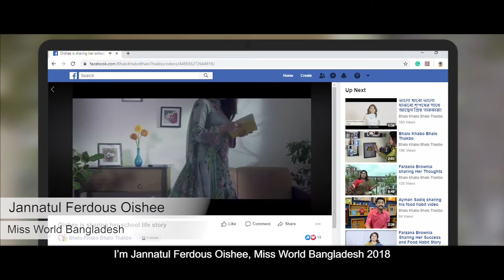Miss World Bangladesh Jannatul Ferdous Oishee takes Pledge to eat better